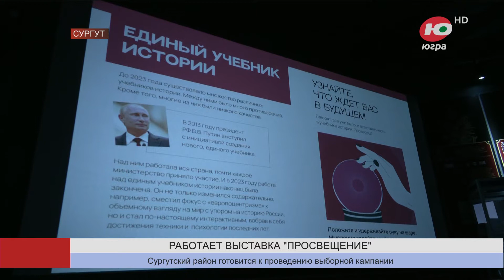Новости 08.02.2024 23:00